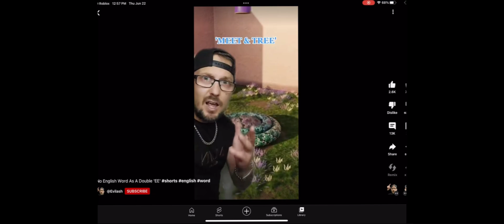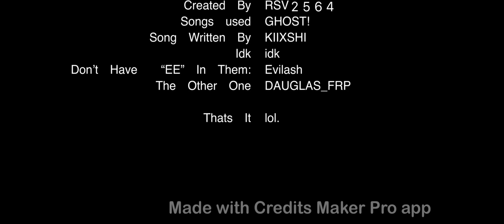Guy thinks that no words have double “ee”, so I proved him wrong